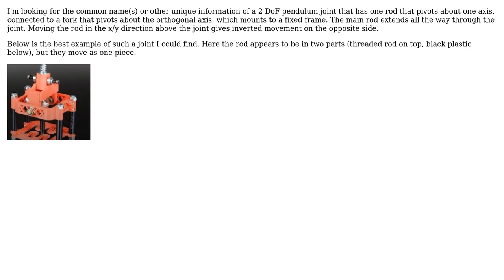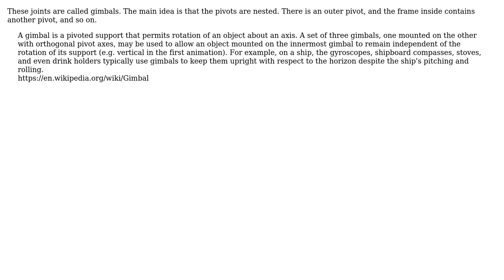Engineering: What is this 2 DoF joint called?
With thanks & praise to God, and with thanks to the many people who have made this project possible! | Content (except music & images) licensed under CC BY-SA | Music | Images & others | With thanks to user type_outcast user Phil Sweet and the Stack Exchange Network Trademarks are property of their respective owners. You are responsible for your own actions.